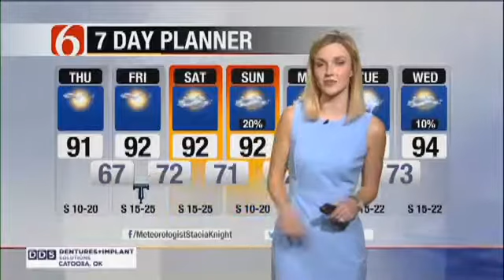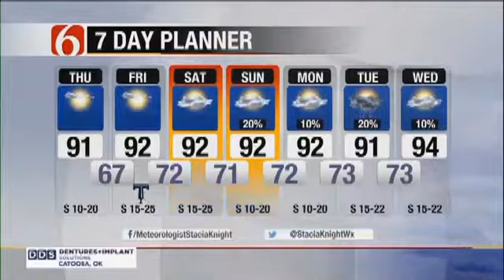Thursday Afternoon Forecast With Stacia Knight